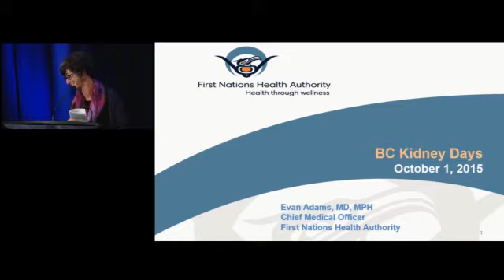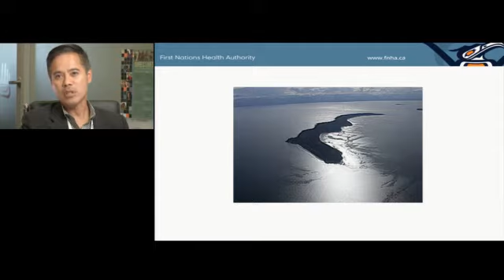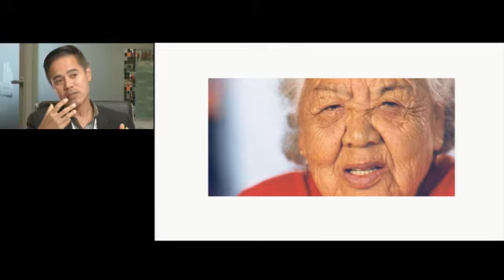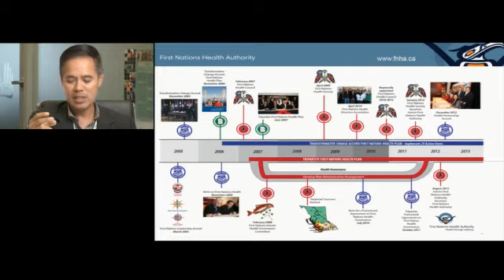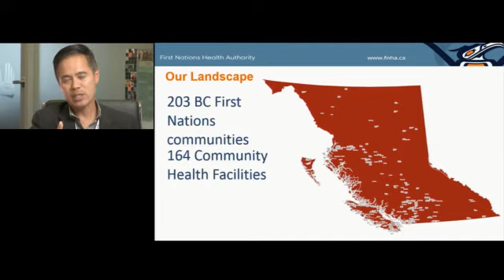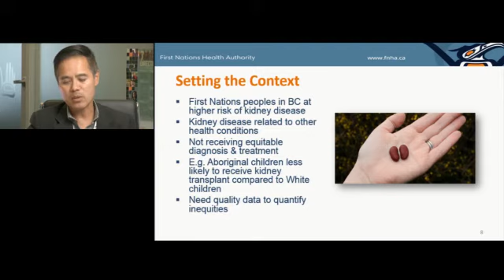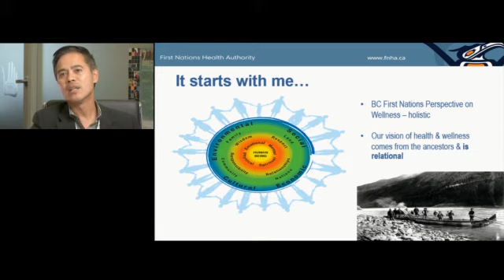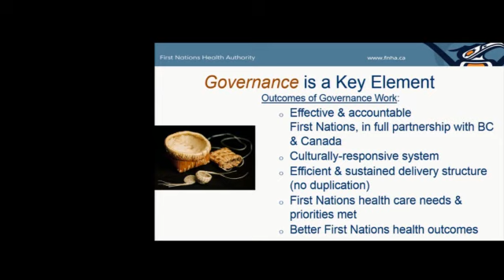An Overview of First Nations Health Authority - BCKD (2015)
As part of BC Kidney Days (2015), Dr. Evan Adams, Chief Medical Officer of the First Nations Health Authority explains the structure and function of the new office of the CMO at the FNHA, and about the authorities and responsibilities to the First Nations of the FNHA.